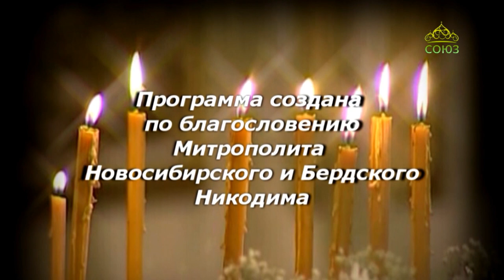«Путь к храму» (Новосибирск). Выпуск от 5 мая 2023